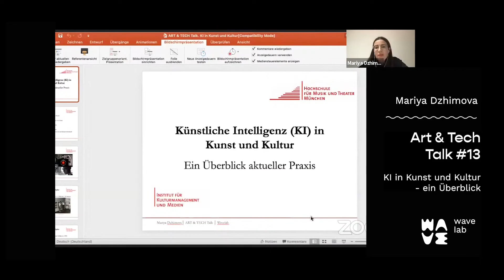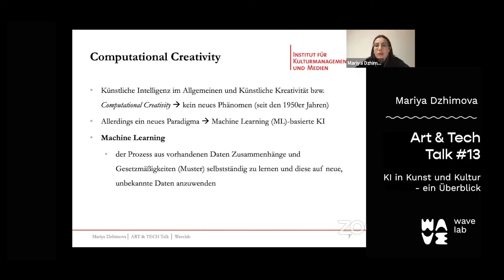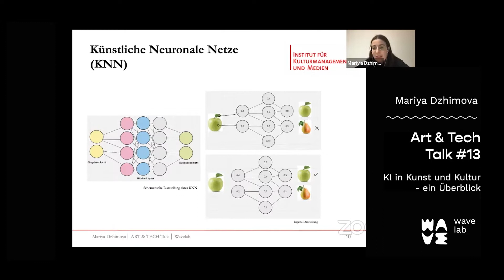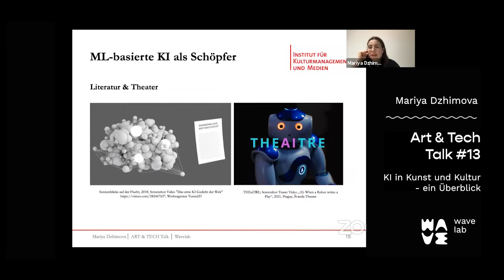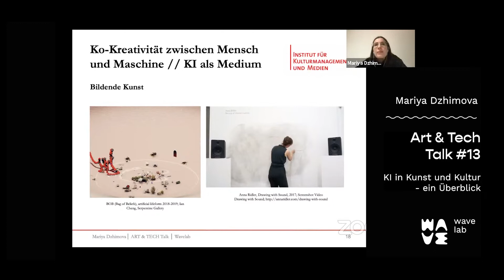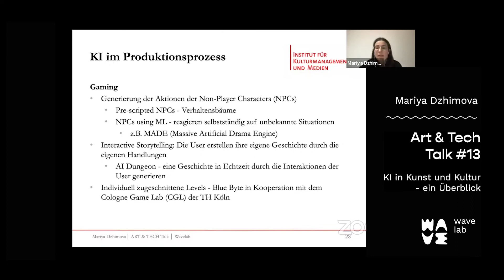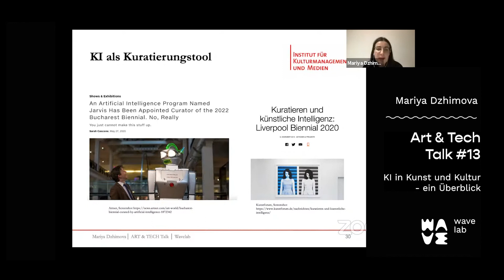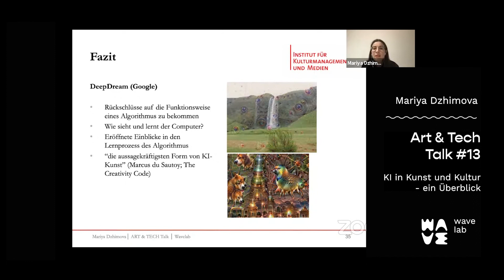Art & Tech Talk #13 mit Mariya Dzhimova: KI in Kunst und Kultur – ein Überblick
»Das Thema Künstliche Intelligenz (KI) im Bereich der Kunst und Kultur scheint gerade omnipräsent zu sein. Allerdings gibt es sehr viele unterschiedliche Technologien, Anwendungen und Spielfelder. In meinem Talk möchte ich Euch einen Überblick über das Thema verschaffen, indem ich alte, aktuelle und potentielle Praktiken sowie Technologien präsentiere und sortiere.«

Speakerin Mariya Dzhimova:
Seit August 2020 ist Mariya Dzhimova wissenschaftliche Mitarbeiterin am Institut für Kulturmanagement und Medien (IKMM) der Hochschule für Musik und Theater München. Am IKMM ist sie zuständig für den Aufbau eines Forschungsbereiches zum Thema Künstliche Intelligenz in Kunst und Kultur. Sie studierte Soziologie (B.A.) an der Universität Mannheim und Soziologie technikwissenschaftlicher Richtung (M.A.) an der Technischen Universität Berlin. Seit Januar 2017 promoviert Mariya Dzhimova an der TU München über Virtual Reality in der bildenden Kunst.